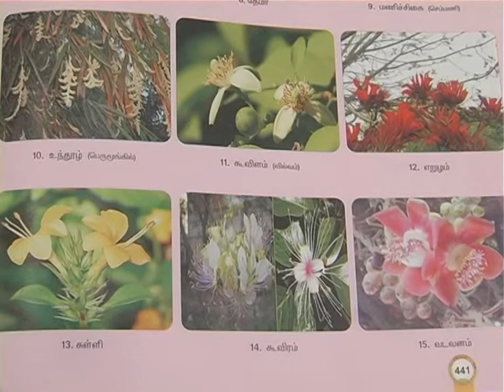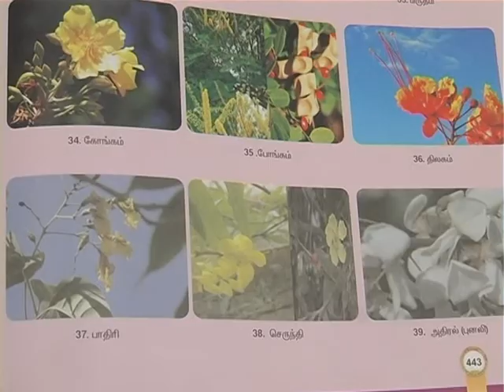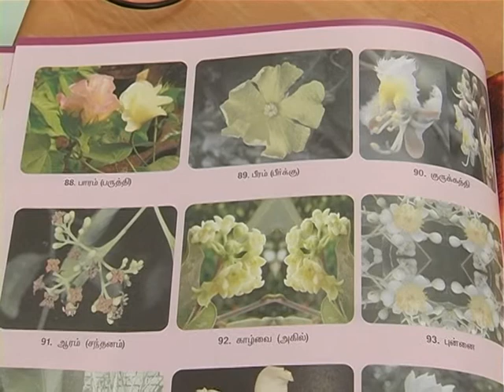தமிழ்நாட்டு மலர்களும் தமிழர் அறிவியலும்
To create awareness on science and related discoveries, these videos are aimed at Tamil diaspora living across the world, and is made in Tamil